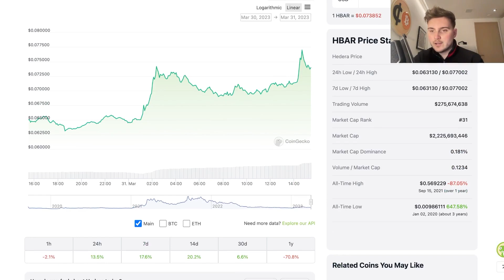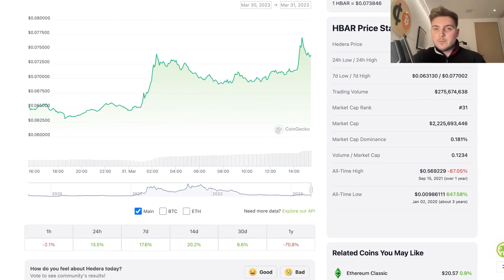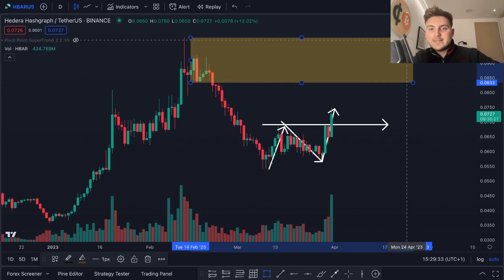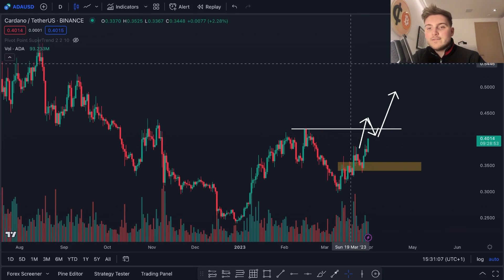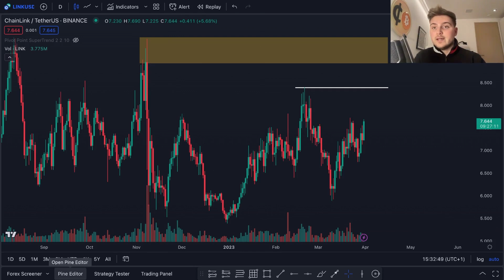3 Altcoins That Are SCREAMING Buys Right now! Should You Get It?👀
In today's video Josh provides a technical analysis of the 3 Altcoins that people are buying right now!

🏆 PRO SIGNALS GROUP! More and Frequent Signals + Low Cap Gem Research Group ➡️

Timestamps:
0:00 Intro
00:26 Coin 1
02:10 Coin 2
03:29 Coin 3